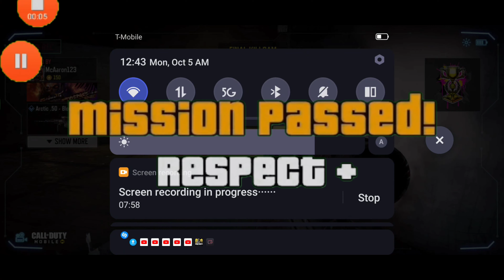McAaronGaming VS Sumkoolgeo codm